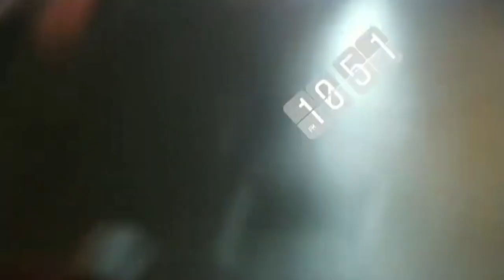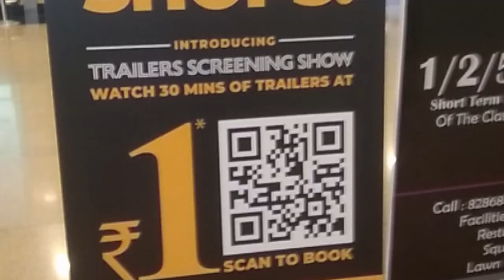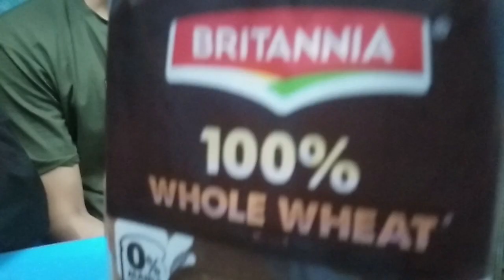Just✨️ a timepass ‼️vlog🫰in infinity mall2❤️‍🔥With Chotu#sahir07 brotherhood ,shuru enjoy enjoy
my video only for personal  and💐 professional family explore 💥travelling videos

         Thankyou 😊
🔥 .eRockyraja❤️‍🔥